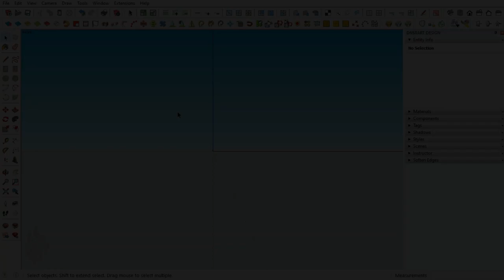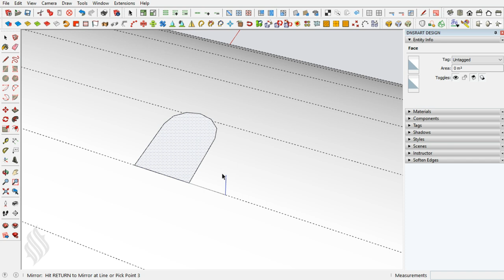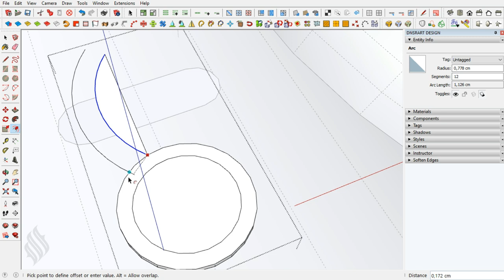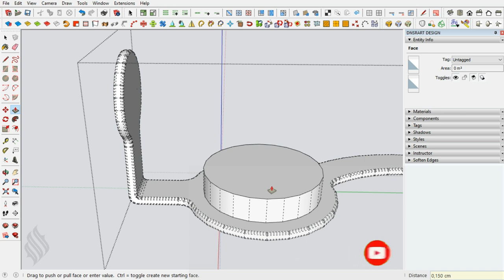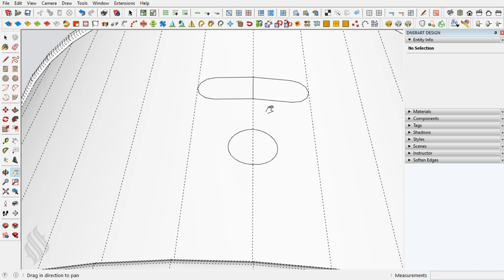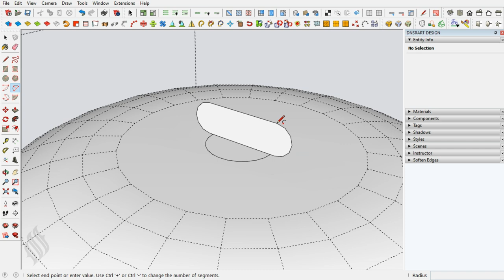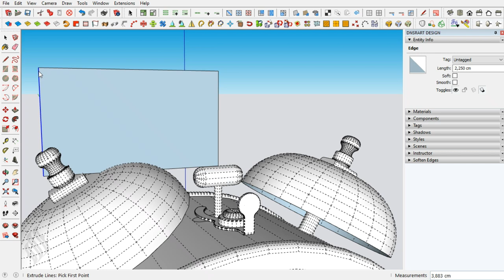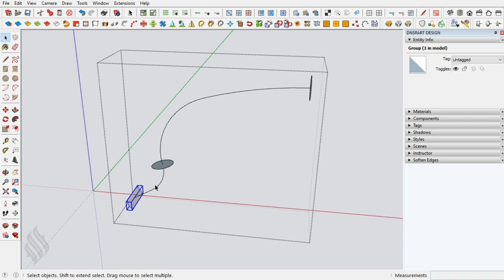3D Modeling Alarm Clock [Part 1] [SketchUp Tutorial]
Tutorial 3D modeling Jam alarm di SketchUp Part 1

3d digital alarm clock
alarm clock free 3d model
3d visual alarm clock led
3d led alarm clock
3d led digital alarm clock night light
3d printed alarm clock
& design bird alarm clock
& design bird alarm clock instructions
2 alarm clock
alarm clock 3d design
4 alarm clock
5 alarm clock
alarm clock for 6
alarm clock with 6 alarms
6 alarm clock
alarm clock for 7
7 alarm clock
8 alarm clock
clock sketchup file
sketchup clock download
sketchup clock design
su clock sketchup
wall clock sketchup components
wall clock sketchup file
modern wall clock sketchup
google sketchup clock download
clock sketchup model
clock sketch arduino
clock sketch art
wall clock for sketchup
clock sketch images
clock sketch icon
clock model in sketchup
sand clock sketch
sketch of simple clock
arduino sketch clock speed
3d clock sketchup
wall clock sketchup model
sketchup warehouse clock
wall clock 3d sketchup
1 jam mahir bermain sketchup
modeling alarm
alarm clock modeling
alarm model download
old model alarm clock
classic alarm clock
classic alarm sound
classic alarm ringtone
classic alarm app
classic alarm android
classic analog alarm clock
classic alarm clock amazon
how to set a classic alarm clock
how to stop a classic alarm clock
classic alarm bell ringtone
classic alarm bell
classic bell alarm clock
classic bell alarm mp3
classic bell alarm sound
classic bell alarm tone
classic alarm clock ringtone
classic alarm download
classic digital alarm clock
classic design alarm clock
classic alarm clock sound effect
classic alarm for android
classic fire alarm
classic alarm clock for sale
classic alarms
classic mini alarm
classic alarm clock near me
classic retro alarm clock
classic red alarm clock
classic watch with alarm
vintage alarm clock
vintage alarm clock digital
vintage alarm system
vintage alarm clock australia
vintage alarm bell clock
vintage digital alarm clock
vintage digital alarm
vintage electric alarm clock
vintage mechanical alarm clock
vintage modern alarm clock
vintage mini alarm clock
vintage style alarm clock
vintage table alarm clock
vintage alarm watch
vintage wooden alarm clock
70s vintage alarm clock
1960s retro alarm clock
retro 80s alarm clock